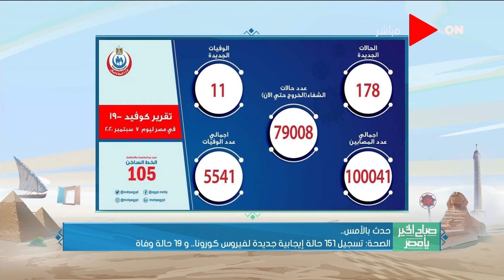صباح الخير يا مصر - الصحة : ارتفاع حالات الشفاء من مصابي كورونا إلى 78108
جزء من حلقة اليوم 8 سبتمبر 2020 من برنامج صباح_الخير_يا_مصر وفيها أخبار السوشيال ميديا.. ترند "عمار يامصر مع السيسي" يتصدر تويتر، ومتابعة بدء التصويت بجولة الإعادة لانتخابات مجلس الشيوخ 2020 بالمحافظات.